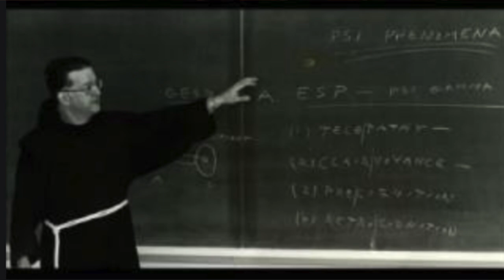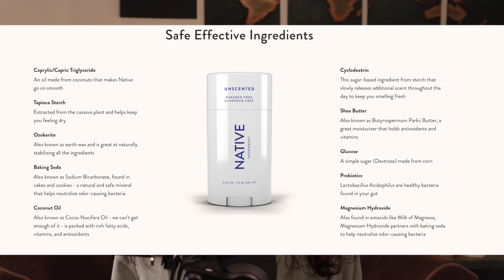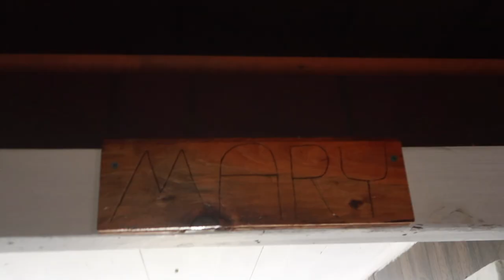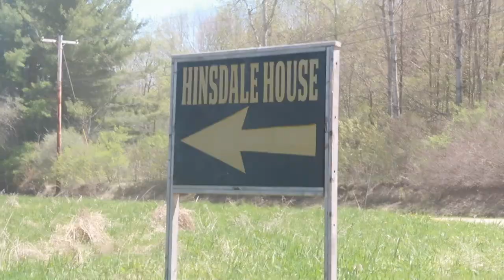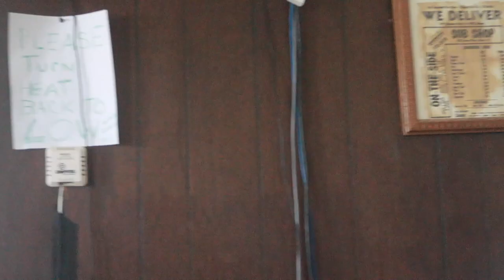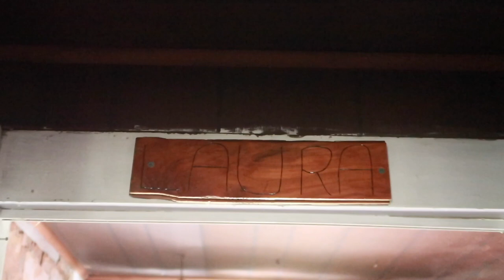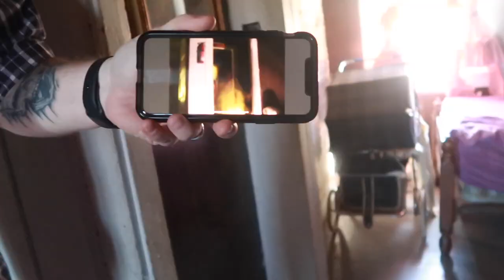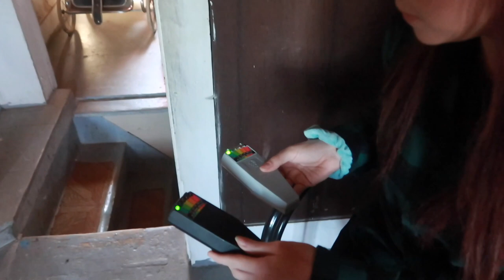Harloween: The Haunted Hinsdale House Part 2